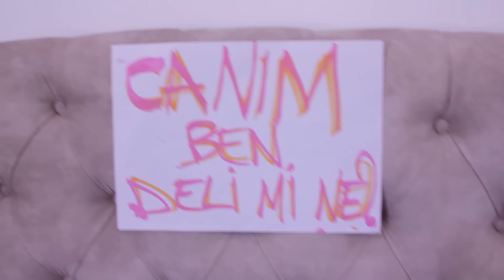Aleyna Tilki - Sen Olsan Bari (PARODİ) Ossurma Gari !!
Çekim Montaj:          YASİR YILMAZ
Makeup Artist:          BURAK UYANIK
Oyuncular:                 FIRAT ERDİNC ve Oyun Ekibim olan Meriç CEYHUN, Utku KOLBAY, Ataberk ORMAN, Yiğit ÇÖL ve Umut ORMAN'a çok çok  teşekkür ederim.